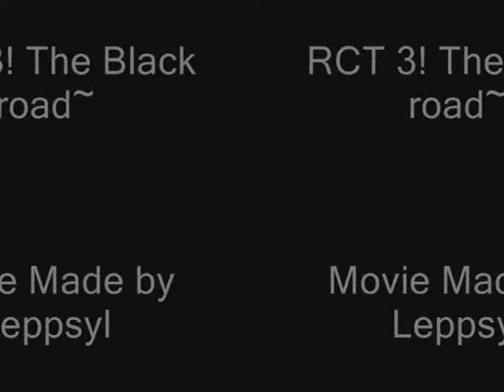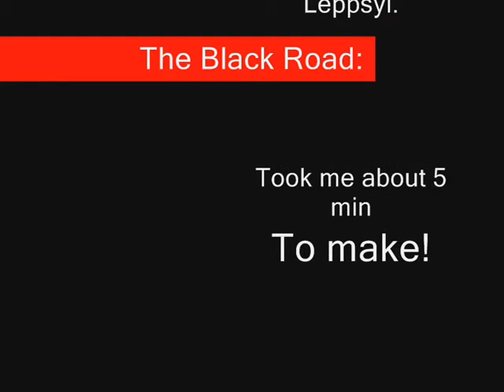RCT3 The Black Road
A RCT3 movie i maked.. Took me about 5 mins to build it, and another 5 min to put all togheter.. I hope u enjoy the movie. P.S! The songs name is at the end of the movie